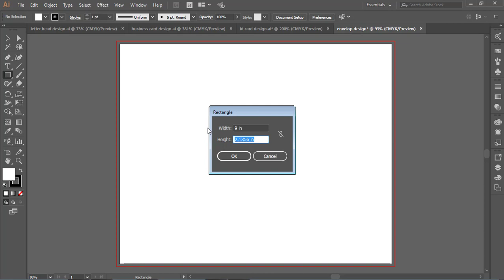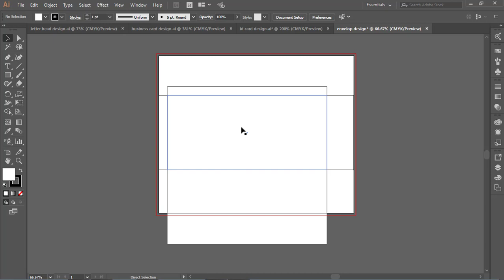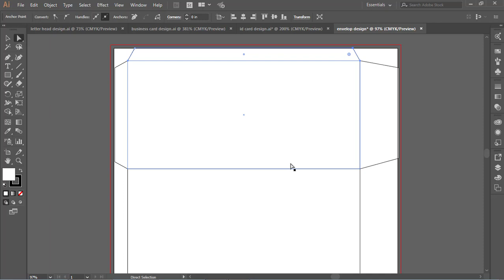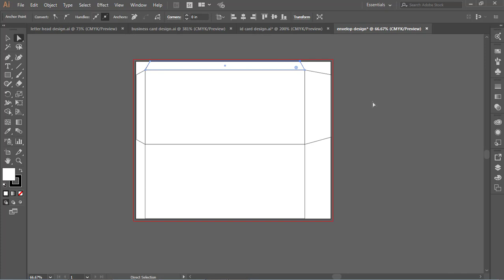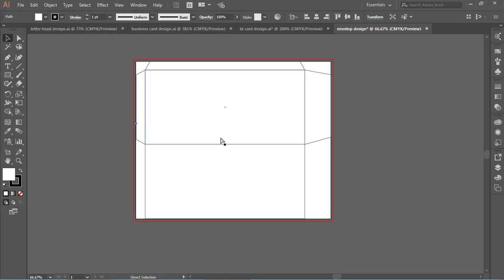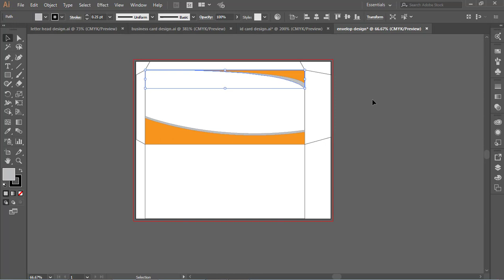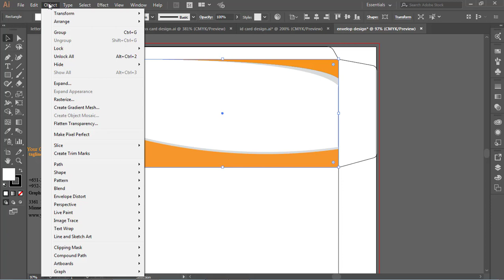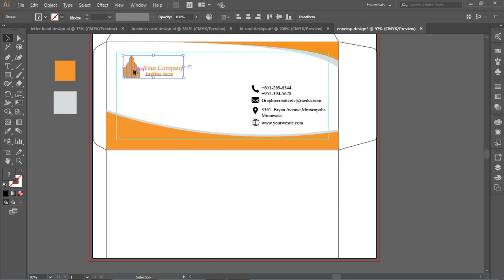#4 Stationery design tutorial in illustrator || Envelope design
This tutorial you can learn to Create a professional envelope design in adobe illustrator.